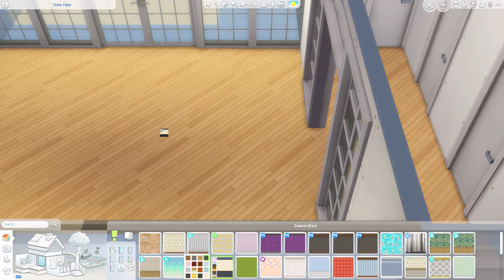3 bdr home under 50k | The Sims 4 Speed Build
value off lot: $47,997
3 bed / 1 bath